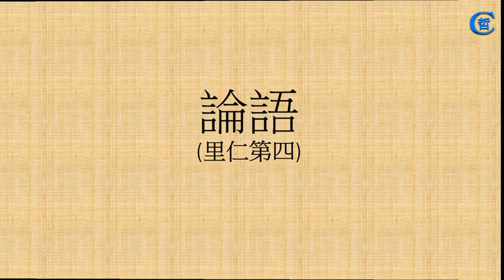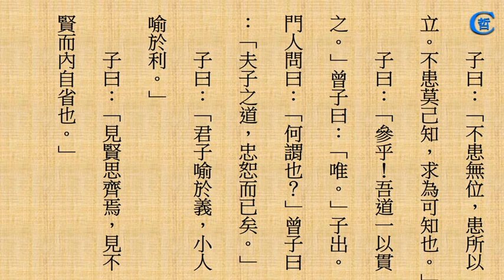論語跟讀_里仁第四(五)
論語，里仁篇，論語跟讀，中國文化，四書五經，讀論語，國語